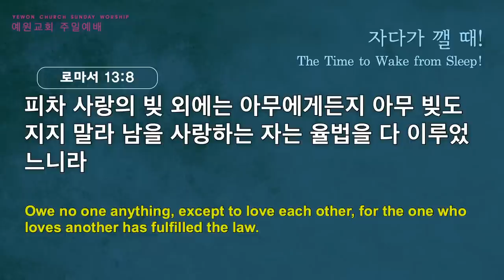[예원교회] 2부 주일예배 - 자다가 깰 때! - 정은주목사 - 2022.06.12.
로마서 13:8-14
자다가 깰 때!
정은주목사